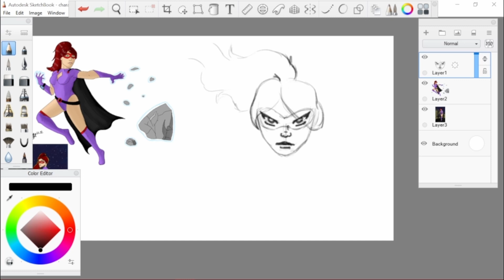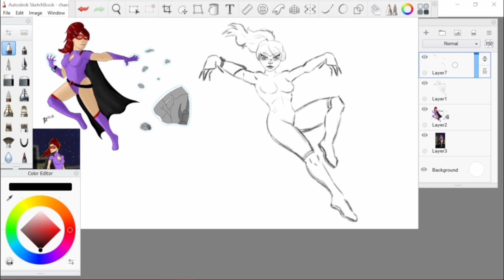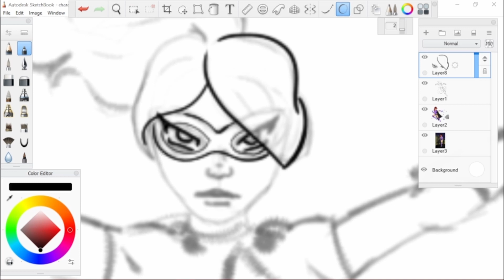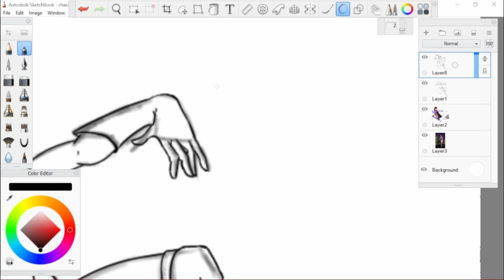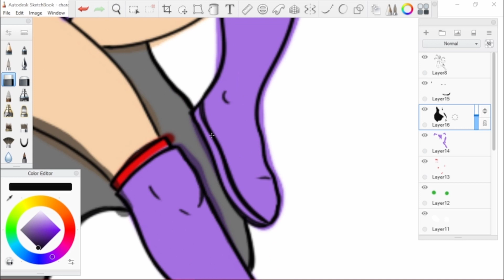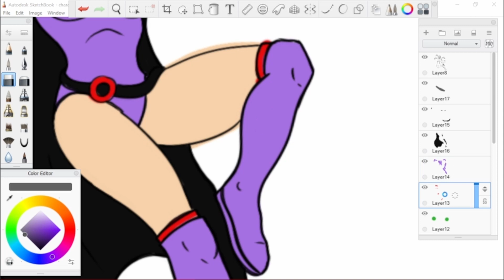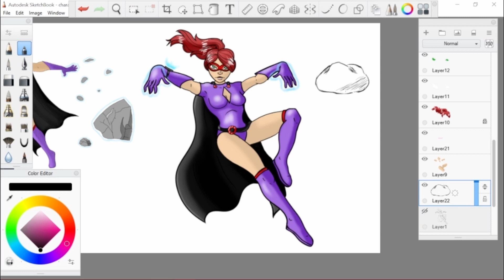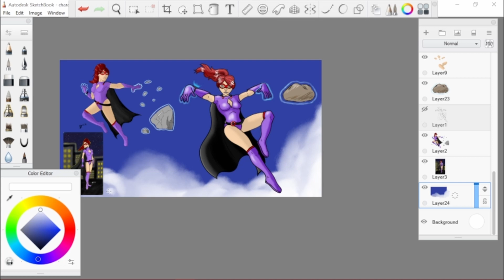Redraw my OC from 2019...again!!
So this is a OC of mine I designed back in 2019 and did a redraw of her in 2020 as well. My style changed so much in 2 years time in digital sketches.